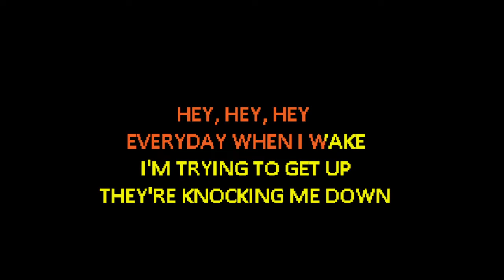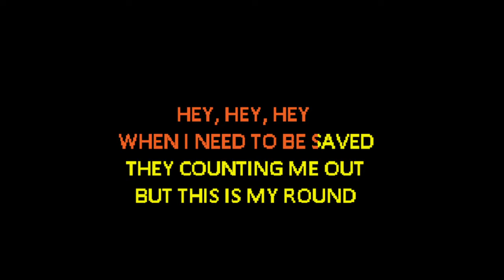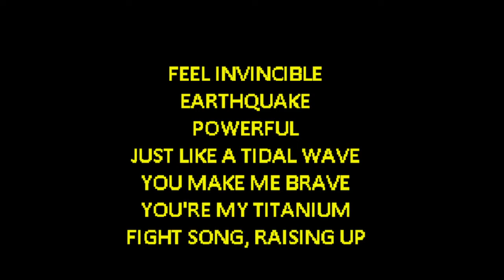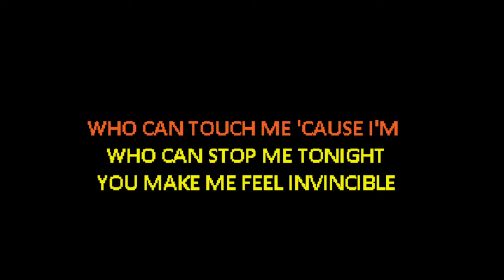Skillet - Feel Invincible [Karaoke]